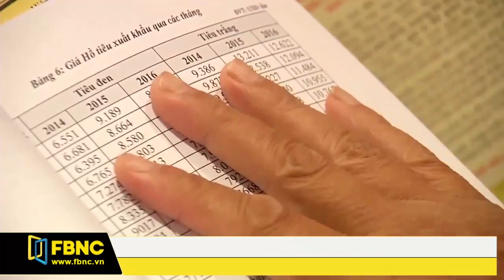FBNC - TỪ NAY ĐẾN CUỐI NĂM, GIÁ TIÊU KHÓ BẬT LÊN NHƯ KỲ VỌNG